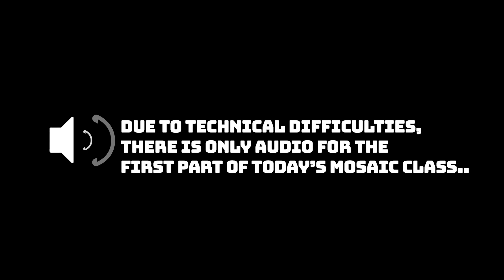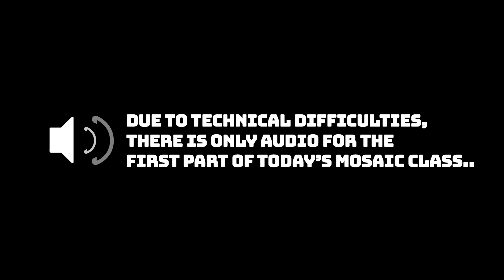Pastor Ryan on Home | September 29, 2024 | Mosaic Adult Education